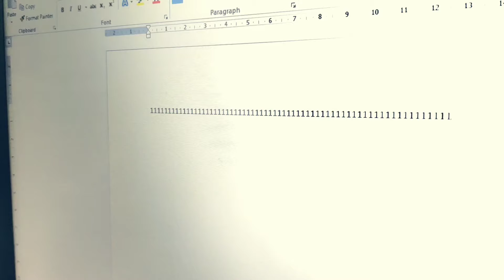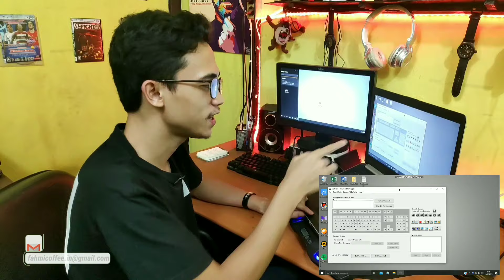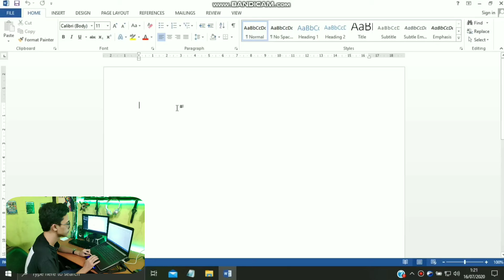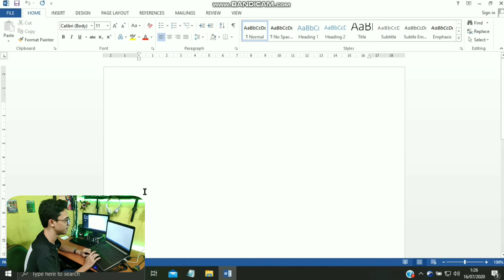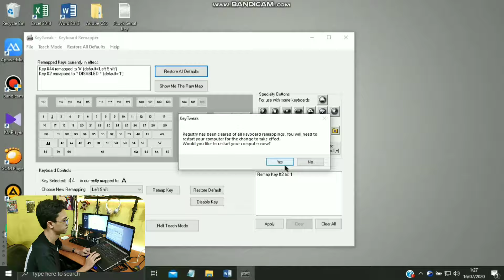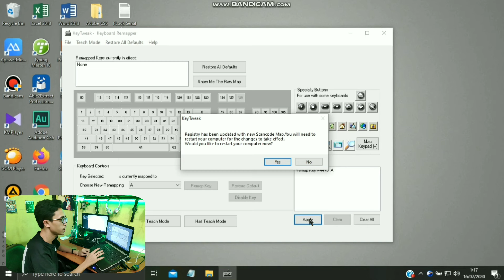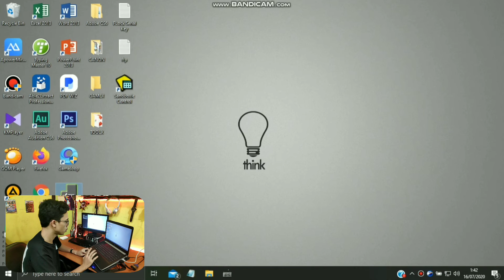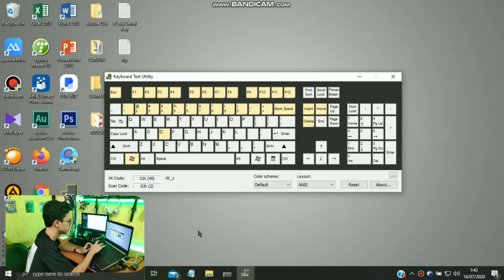Solusi Keyboard Laptop Error Sebagian / Tidak berfungsi / Mencet Sendiri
Keyboard Laptop ada beberapa tombolnya yang rusak? Ada yang tidak berfungsi? Atau ada yang suka kepencet sendiri? Nah saya punya solusinya tanpa perlu membongkar Laptop ataupun membeli keyboard eksternal..

☕ *Mau memberi dukungan spesial untuk channel ini? Traktir kopi aja melalui salah satu link di bawah*

⏩ DAFTAR ISI :
00:00 - Opening
01:32 - Mengganti tombol yg rusak
03:15 - Mematikan tombol yg error (suka mencet sendiri)
05:48 - Mematikan lalu mengganti tombol yg error
08:50 - Bonus Tips (Cara ngecek tombol2 di Keyboard)